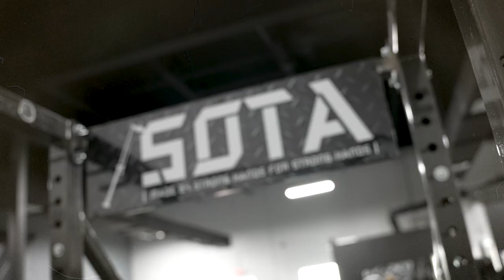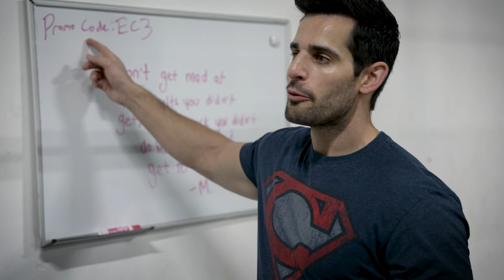Absolutely CRAZY Back Workout With Wrestler EC3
Former WWE, NXT and IMPACT Wrestling star EC3 joins Chris Van Vliet for a big back day workout. They focus on lat pull downs, bent over rows, rope pullovers, seal rows and trap shoulder shrugs.
Edited and produced by the crazy talented @Zuesdom!